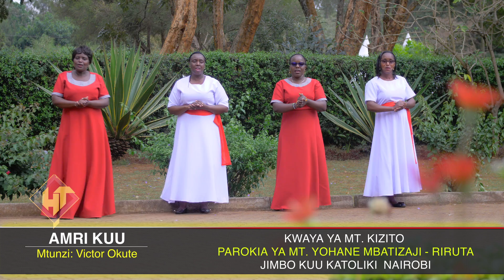St. Kizito Choir Riruta-AMRI KUU (Official Music Video)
KWAYA YA MT. KIZITO RIRUTA,
PAROKIA YA MTAKATIFU YOHANE MBATIZAJI

JIMBO KUU KATOLIKI - NAIROBI

AUDIO BY: HOLY TRINITY STUDIOS
VIDEO BY: HOLY TRINITY STUDIOS

MTUNZI : VICTOR OKUTE
KINANDA: RICHARD WABOMBA